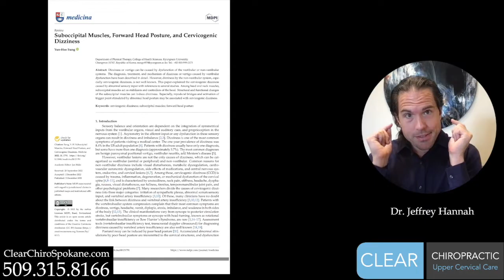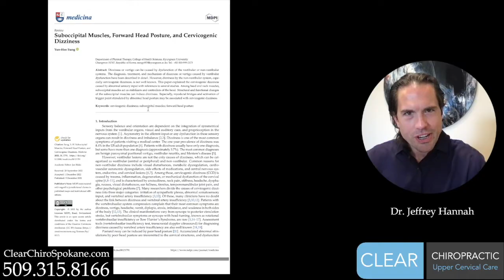Dizziness, Vertigo & Anxiety - C1-C2: The Key to the Mystery | Upper Cervical Chiropractor Spokane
Blair Upper Cervical Chiropractor @ Clear Chiropractic
Spokane, Washington

w | ClearChiroSpokane.com

The C1 vertebra, also known as the atlas vertebra, is the topmost vertebra in the cervical spine and plays a crucial role in supporting the skull and allowing for its movement. However, misalignment of the C1 vertebra can have significant consequences, including dizziness and anxiety.

The C1 vertebra is unique in its structure and function compared to the other vertebrae in the cervical spine. It does not have a vertebral body or a spinous process, which are present in other vertebrae. Instead, the C1 vertebra is a ring-shaped structure that supports the weight of the skull and allows for its rotation. The atlas vertebra is connected to the occipital bone of the skull by the atlanto-occipital joint, which enables the skull to move up and down.

Misalignment of the C1 vertebra, also known as atlas subluxation, occurs when the atlas vertebra shifts out of its proper position. This can happen due to trauma, poor posture, repetitive stress, or degenerative changes in the cervical spine. When the atlas subluxation occurs, it can compress or irritate the nerves that exit the spinal cord, leading to a variety of symptoms.

One of the most common symptoms of atlas subluxation is dizziness or vertigo. This occurs because the atlas vertebra is located near the vestibular system, which is responsible for maintaining balance and spatial orientation. When the atlas subluxation occurs, it can disrupt the signals sent to the brain from the vestibular system, leading to dizziness, lightheadedness, and a sense of imbalance.

Another common symptom of atlas subluxation is anxiety. This occurs because the atlas vertebra is located near the brainstem, which regulates the autonomic nervous system. When the atlas subluxation occurs, it can disrupt the signals sent to the brainstem, leading to an overactive sympathetic nervous system, which is responsible for the body's "fight or flight" response. This can result in feelings of anxiety, panic, and an increased heart rate.

Rotation of the C1-C2 vertebrae can cause irritation of the vertebral arteries, which are located near these vertebrae and supply blood to the brainstem and cerebellum. The brainstem and cerebellum are important areas of the brain that control balance, coordination, and the regulation of vital functions such as breathing and heart rate.

Irritation of the vertebral arteries can cause a reduction in blood flow to the brainstem and cerebellum, leading to dizziness, vertigo, and a sense of imbalance. These symptoms can be worsened by head movements, such as turning or bending the head, which can further compress the vertebral arteries.

In addition, the C1 and C2 vertebrae are connected to the upper cervical spinal nerves, which innervate the muscles of the neck, shoulders, and upper back. Misalignment or rotation of these vertebrae can cause tension and tightness in these muscles, leading to neck pain and stiffness. The pain and discomfort from the neck muscles can trigger an overactive sympathetic nervous system, which can lead to anxiety and an increased heart rate.

In addition to dizziness and anxiety, atlas subluxation can also cause a variety of other symptoms, including headaches, neck pain, shoulder pain, tinnitus, and numbness or tingling in the arms or hands. These symptoms can have a significant impact on a person's quality of life, leading to difficulty with daily activities, work, and social interactions.

The Blair technique is a special division of general chiropractic that focuses on the alignment, motion and stability of the atlas vertebra because of its unique relationship with your nervous system, which controls every function in your body. Unlike general spinal manipulation, there is no twisting, cracking or stretching.